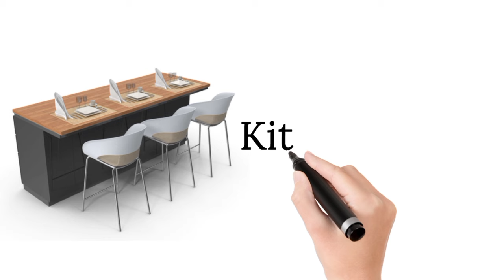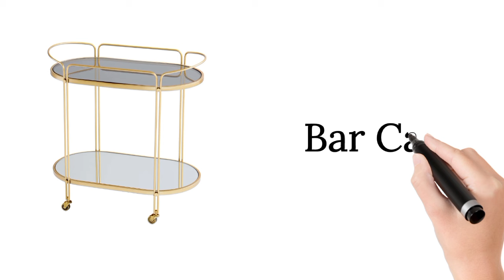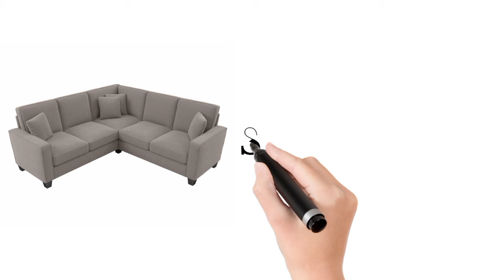Furniture Name In English With Picture | Furniture English Vocabulary | Learn Furniture Name English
furniture name in english
english vocabulary
furniture vocabulary
furniture vocabulary in english
learn english furniture
furniture in english
furniture names in english with pictures
learn furniture names in english
english furniture
learn english
furniture english vocabulary
furniture
english furniture vocabulary
furniture names with picture
furniture names
bedroom furniture names in english
learn furniture name in english
furniture name in hindi english

👉Please Give me your feedback in comment section

Also Watch:-